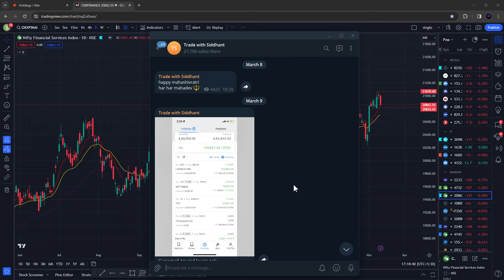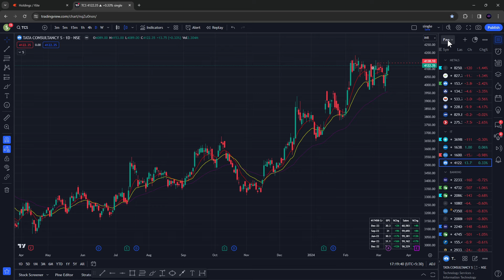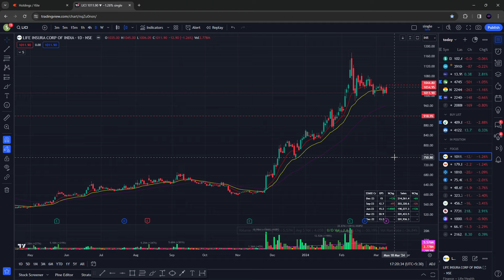4,50,000 SWING TRADE PORTFOLIO UPDATE | HOW TO SWING TRADE?